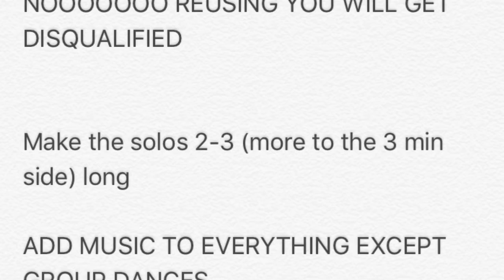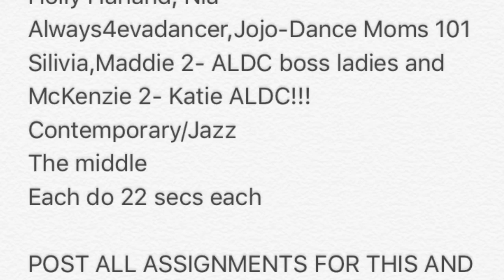FANDOMLIKES NATIONALS ASSIGNMENTS!!!